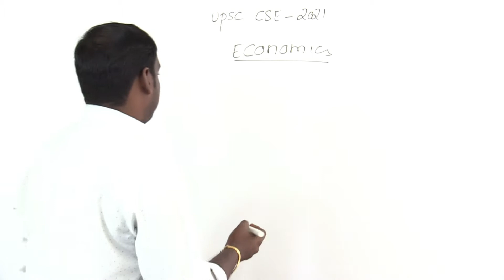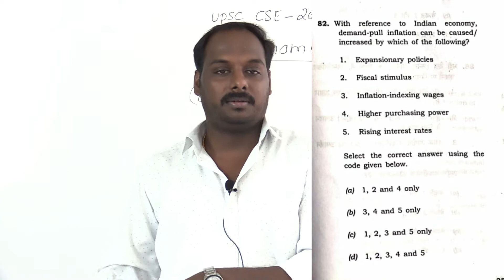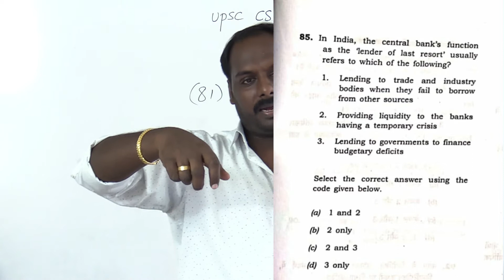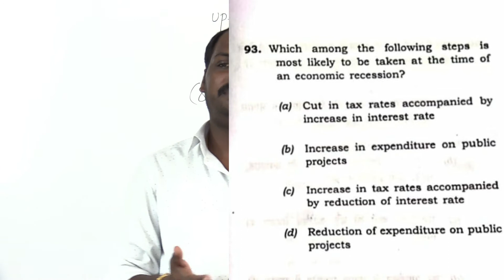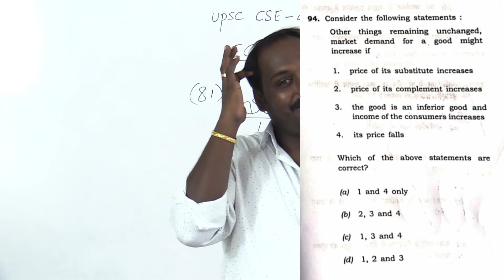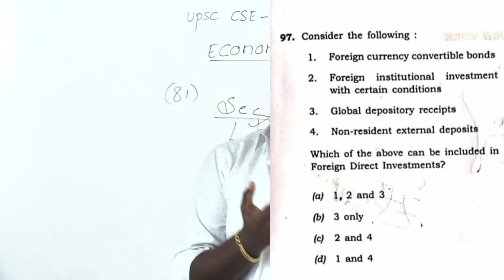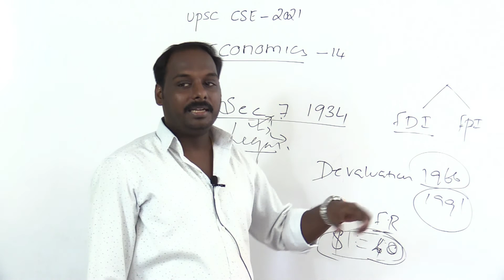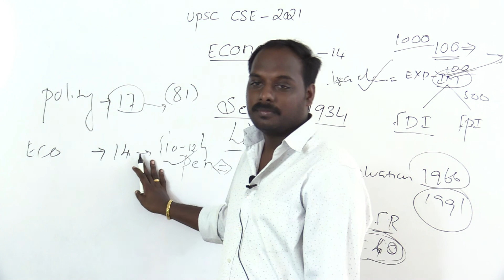ECONOMY PRELIMS ANALYSIS 2021 | NICS IAS ACADEMY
PRELIMS ANALYSIS 2021

ADMISSION CONTACT

NAGERCOIL